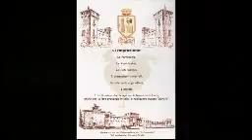Silvio Testa – Poesie: Campane darno, campanile vecchio – detto galliatese, suono e raccontino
Lunedì delle poesie delle serate dialettali, riprese a cura del foto cineclub il campanile, post Produzione: Giovanni Airoldi. Grazie alla Pro Loco di Galliate e a tutti quelli che a vario titolo hanno partecipato alle serate dialettali e hanno contribuito, anche con la loro presenza in sala, a realizzare questa “Serata”.
Gajà da pinsè
Serata dialettale 2013 – Silvio Testa – Poesie: Campane darno, campanile vecchio – detto galliatese, suono e raccontino - SdG 2013